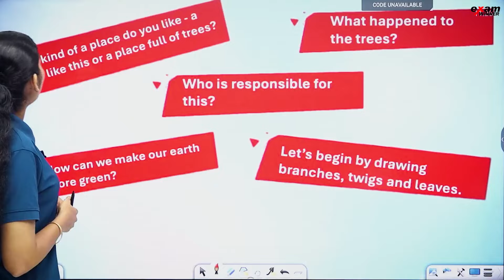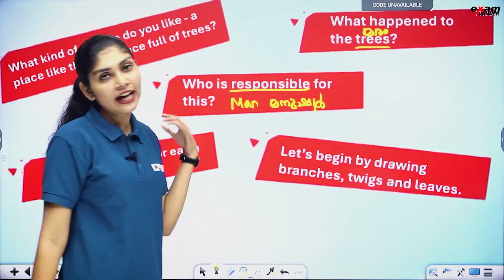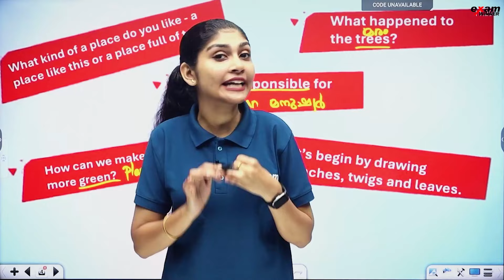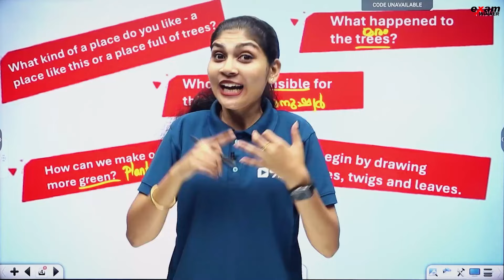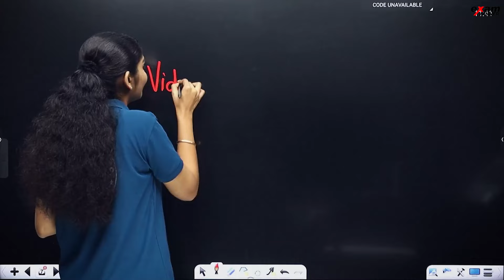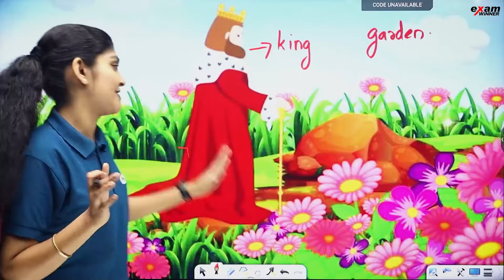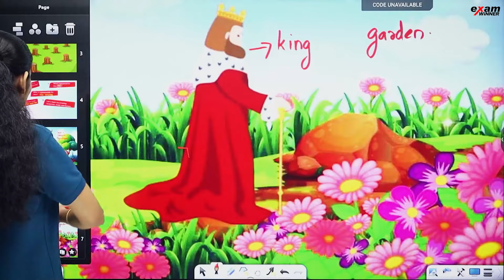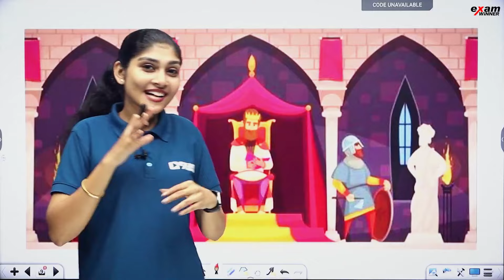Class 4 English | The Seed Of Truth | Unit 1-നെ പരിജയപ്പെടാം.! | Exam Winner Class 4